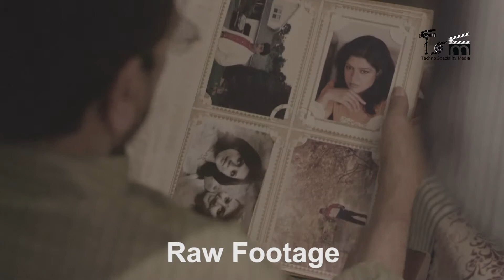Guhamanab (গুহামানব)|| VFX TSM || MOVIE CGI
Best Graphic, Animation, VFX & Film Making training Institute. Guhamanab (গুহামানব)|